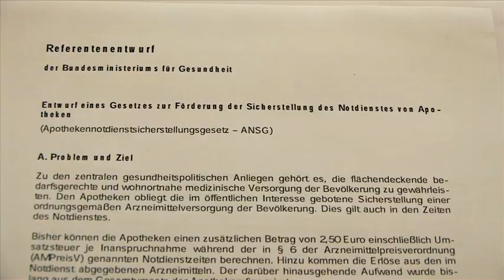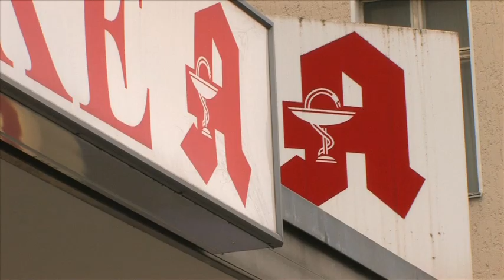Becker: Apotheken-Kontrollen sind notwendig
In dieser Woche gibt es bei der ABDA in der Berliner Jägerstraße nur ein Thema: die Umsetzung der Notdienstpauschale. Der Vorsitzende des Deutschen Apothekerverbandes (DAV), Fritz Becker, ist optimistisch, die neuen Aufgaben meistern zu können.